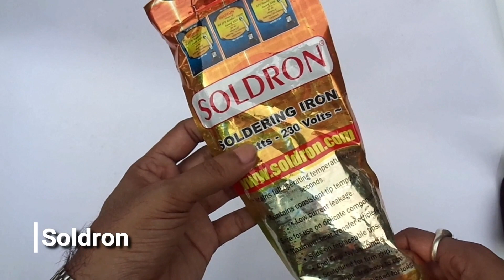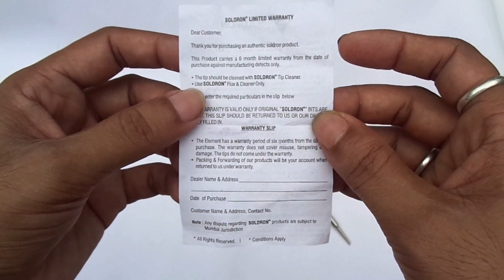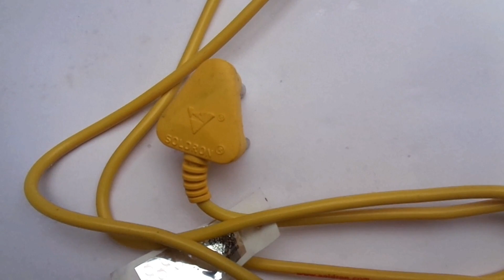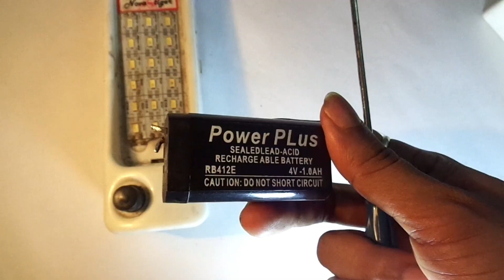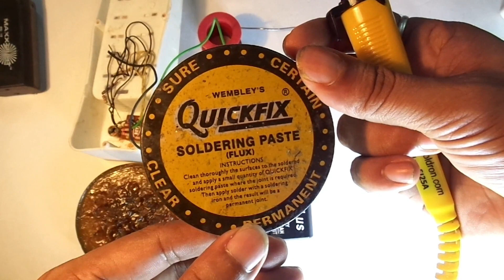How to Use Soldering Iron Kit & Soldering Iron Unboxing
GUNK Soldering iron kit with Multimeter and Desolder pump (7 in 1)
AdraXx 6 In1 Electric Soldering Iron Stand Tool Wire Stripper Kit 25 Watt Welding Stick Set
Aptechdeals Soldering kit (Intermediate 7 in 1)
Generic Ovicart Pointed Tip Bit for Micro Soldering Iron (Silver) Set of 2
Gilhot® 125watt SHAKTI Soldering Iron With Traditional Wooden Handle
   6 months limited manufacturer warranty
Stealth Ergonomic Design and unique lambo yellow
Comes with high quality spade bit
Unique patented wire flex for longevity
Legendary SOLDRON heater with low current leakage
Specifications for this item
Brand Name Soldron
Colour Yellow
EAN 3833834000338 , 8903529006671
Item Weight 510.0  grams
Manufacturer Series Number SI25A
Model Number SI25A
Number of Items 1
Part Number SI25A
Power Source Type 230v ac
Size Can fit ergonomically in a hand
Specification Met
UNSPSC Code 41110000
Wattage 25.00  watts
  A soldering iron is a hand tool used in soldering. It supplies heat to melt solder so that it can flow into the joint between two workpieces. A soldering iron is composed of a heated metal tip and an insulated handle.
"Which metal is used in soldering?"
Solder is a metal alloy which melts at a lower temperature than the metals being soldered. Two types of solder are commonly used. One is a soft solder, which is an alloy of tin and lead. The other is a hard solder, which is an alloy of copper and zinc.
"How do you solder step by step?"
To solder, heat the connection with the tip of the soldering iron for a few seconds, then apply the solder.

    Heat the connection, not the solder.
    Hold the soldering iron like a pen, near the base of the handle.
    Both parts that are being soldered have to be hot to form a good connection.
"Is soldering difficult?"
Soldering is a process somewhat like gluing, in that the solder has to form a tight bond between the parts. Just as clean parts glue better, they also solder better. Any mud, blood, beer, grease, oil, or especially oxidation will make the joint difficult or impossible to solder well. ... Only bare metal will solder.